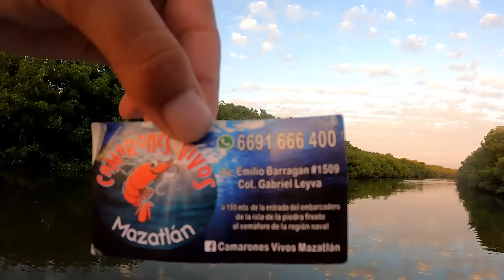Pesca de PARGOS y ROBALO GRANDE con CAMARÓN VIVO en los MANGLARES.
AQUÍ ENCUENTRAN EL EQUIPO UTILIZADOS

Pescafacil.mx

🔴 PAGINA ISRRA FISHING EN INSTAGRAM

🦐 camarones vivos mazatlan 🦐
Aquí el número